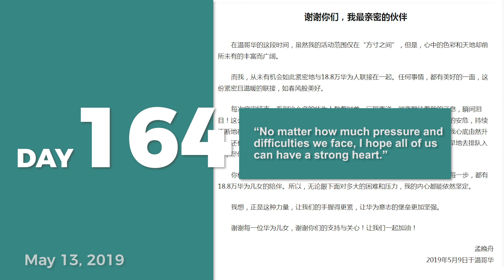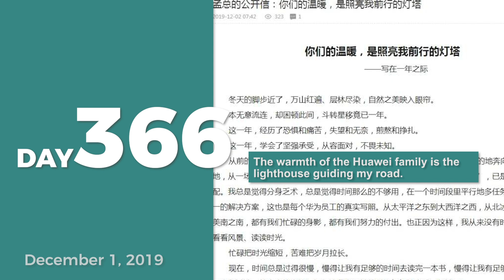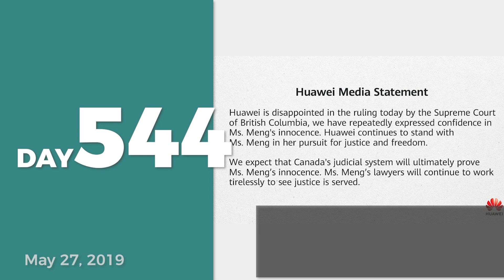A social media timeline of the Meng Wanzhou case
After a Canadian court on Thursday ruled to continue Huawei Chief Financial Officer Meng Wanzhou's custody, Huawei vowed to continue to pursue justice and freedom for Meng. This 544-day-long timeline reviews Meng's social media posts since her first detention in 2018.